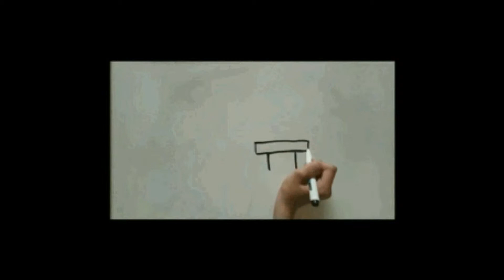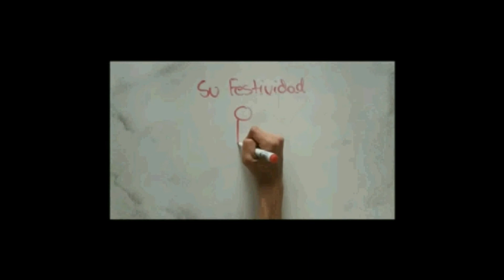Draw My Life/San Ignacio De Loyola.